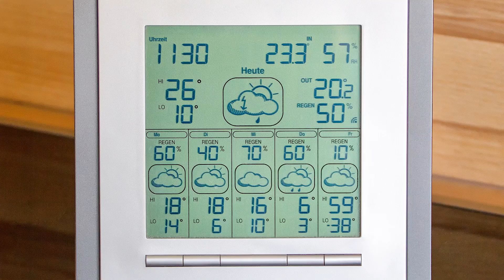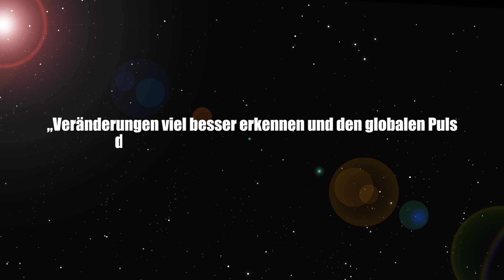Live-Überwachung durch Satelliten: Tausende neue Mini-Satelliten im Orbit!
Rund um die Erde sind etwa 500 Mini-Satelliten unterwegs und verfolgen die Signale von Flugzeuge, Schiffen und Warenströmen, machen Wettervorhersagen besser und entdecken Überschwemmungen, Waldbrände in Echtzeit - genau wie die Konsequenzen des Klimawandels.

Quelle:

Technology Review Heft 6/18